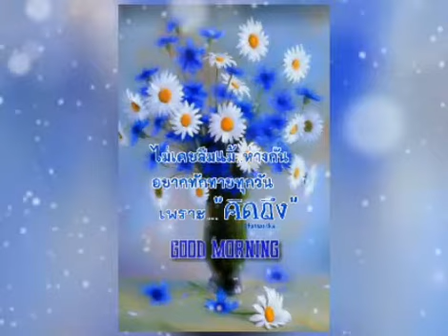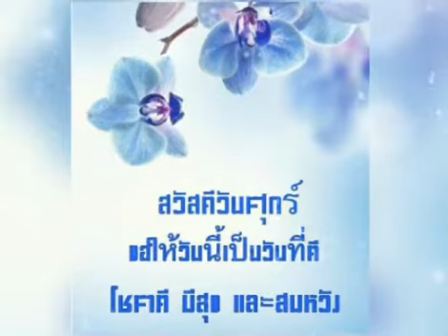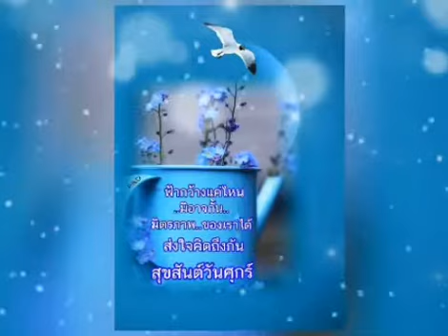สวัสดีวันศุกร์ ** รักในลมหนาว ** บุษยา